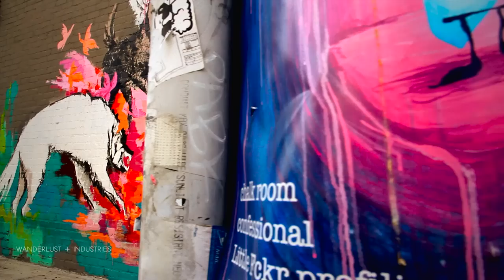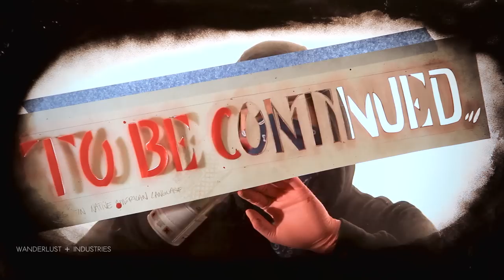"Bandit" - Art for Art's Sake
Wanderlust + Industries on a journey with street artist, "Bandit". LA, CA.